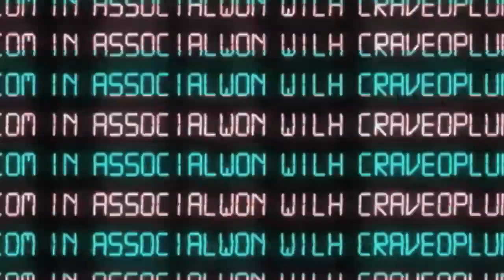UFC 214 Official Weigh Ins - Daniel Cormier vs. Jon Jones 2